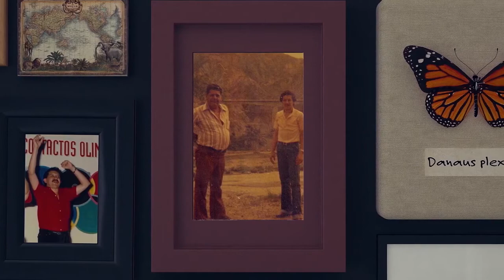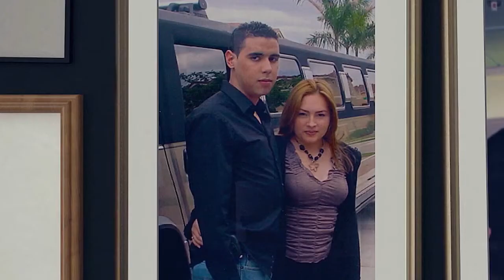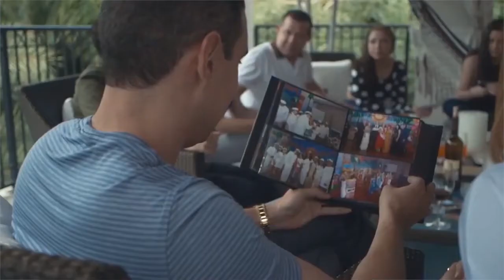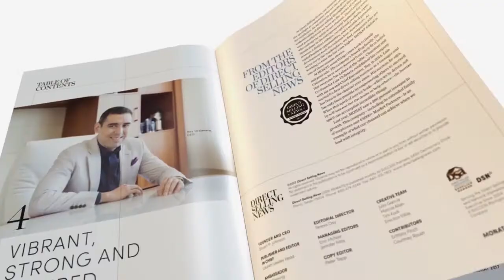MONAT (Our history)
The story of MONAT on who we are, our products, and our success. It all starts with family - family of different cultures, backgrounds, and beliefs.

If you want to join our wonderful team please click on the

ABOUT MONAT

Our mission is to help people everywhere enjoy beautiful, healthy, fulfilling lives through our exceptional, naturally based products, a fun, and rewarding business opportunity, and a culture of family, service, and gratitude.